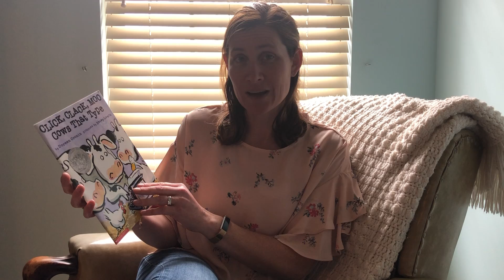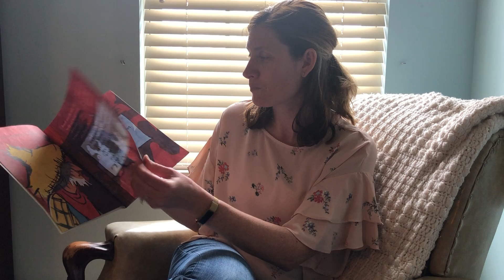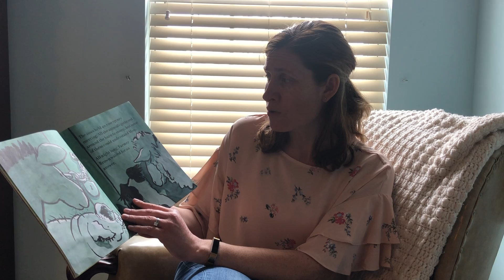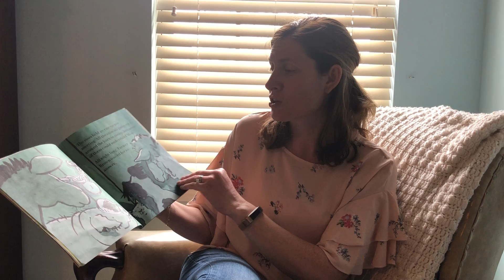5/1/20 Read Aloud